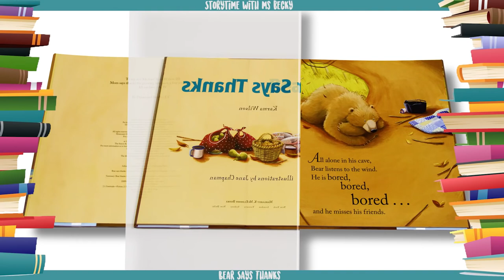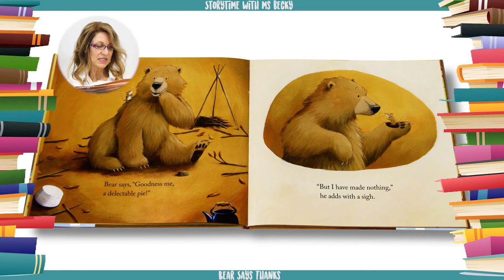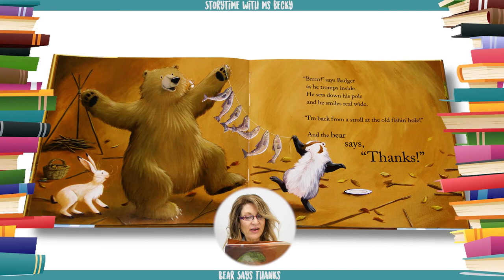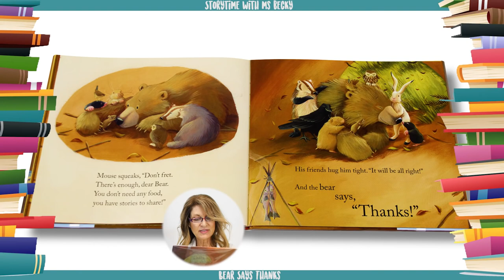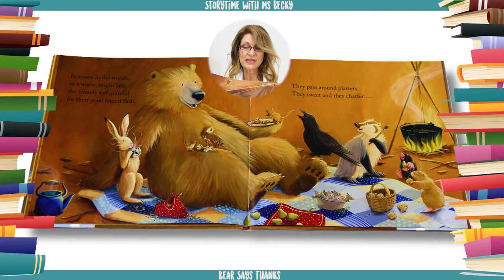Kids Book Read Aloud | Bear Says Thanks by Karma Wilson | Ms. Becky & Bear's Storytime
Bear Says Thanks by Karma Wilson | Read-Along

Bear has come up with the perfect way to say thanks—a nice big dinner! When Bear decides to throw a feast, his friends show up one by one with different platters of delicious food to share.  There’s just one problem: Bear’s cupboards are bare! What is he to do?

Karma Wilson’s playful text and Jane Chapman’s charming illustrations bring to life this celebration of family and friendship. Young readers will delight in discovering the special gift Bear has to share.